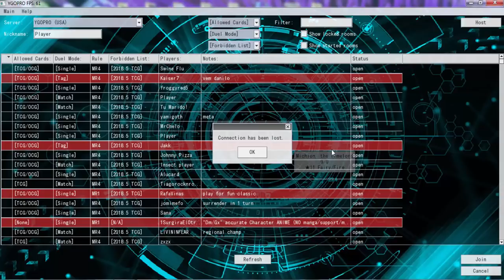Week of VAMPIRES: vs Timelords